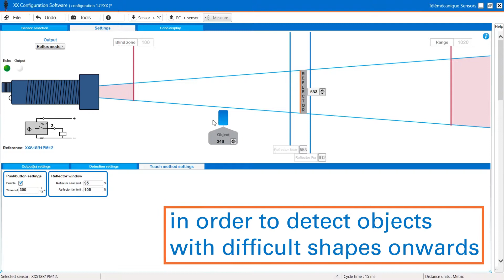Tuto XX Software - 3.1 Reflex mode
This software tutorial explains you how to use the reflex mode on the Ultrasonic XX software.